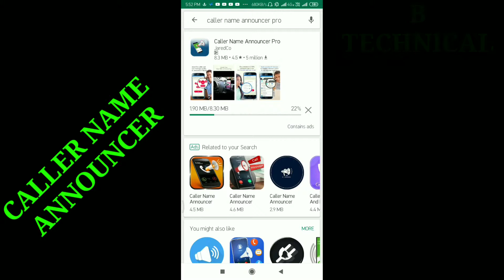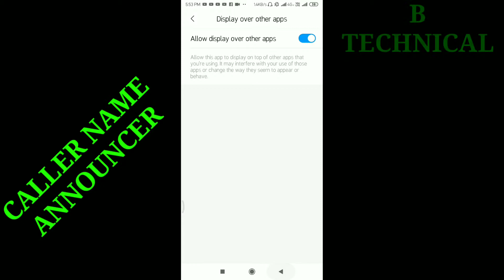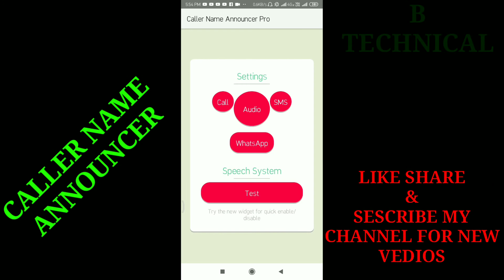BALJEET KALOTRA.B TECHNICAL CALLER NAME ANNOUNCER INCOMING CALLS AND MESAGESS ANNOUNCER (HINDI)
CALLER NAME ANNOUNCER APP IS VERY GOOD APP THIS APP TALK THE NAME OF CALLER MESSEGES KARNE WALA KON HA.
BAHUT BADIYA APP HA SABHI PPURA DEKHNA
B TECHNILAL
BALJEET KALOTRA THANK TO ALL OF YOU
THANKS